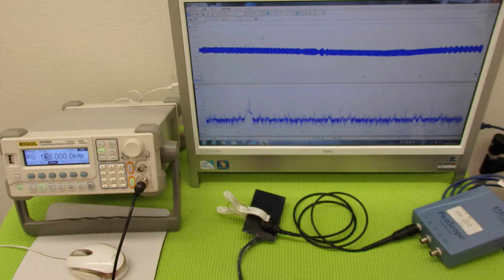オリジナル超音波プローブの「発振・制御」技術